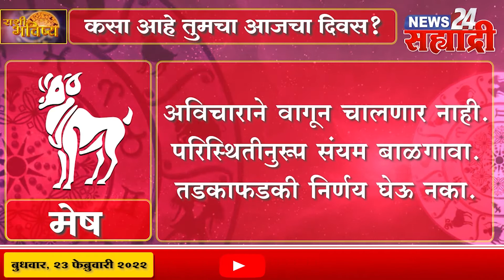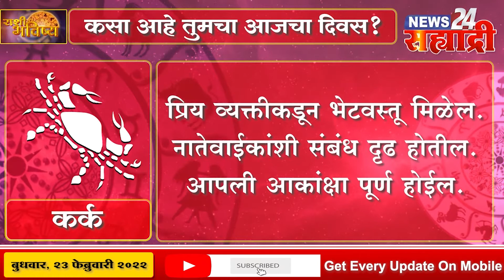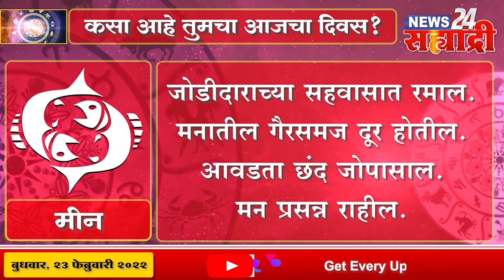सह्याद्री राशीभविष्य । पहा कसा असेल तुमचा आजचा दिवस ?